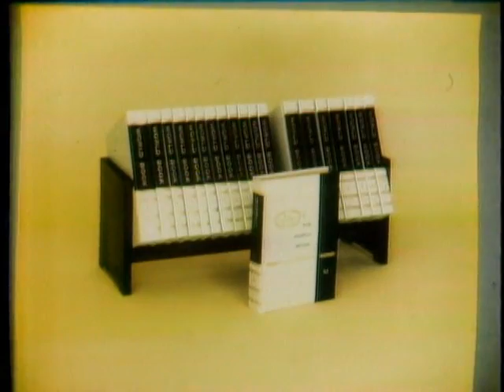Password - Bea Benaderet & Eddie Albert (13 Sep. 1966)